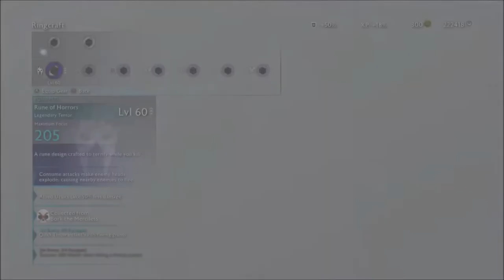Shadow of War Series, Episode 39: HELM HAMMERHAND'S STORY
We help Eltariel take on the next Nazgul, Helm Hammerhand, with the most tragic of stories.